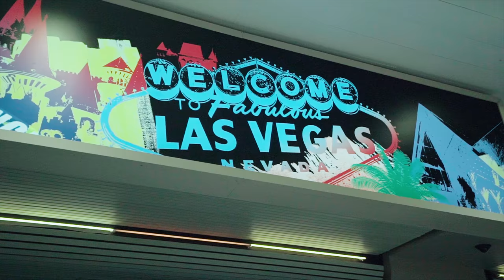He's Getting The Hang Of Social Media / Vlog 008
We took a quick weekend trip to Las Vegas and chat a bit about how Dr. Jon is doing on social media.